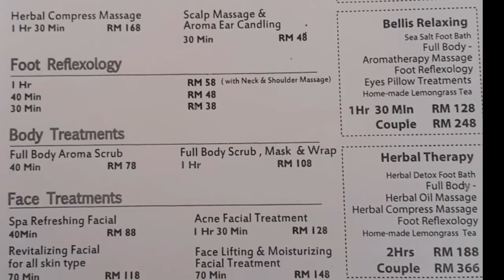말레이시아 랑카위 마사지 샵. 괜찮은 안마. healthy, clean Langkawi massage shop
몸이 안 좋을 때 가서, 2번 정도 맛사지를 받았습니다. 말레이 전통 맛사지를 하는 곳이라고 합니다. 가격은 중간, 맛사지를 잘 합니다.
there do malay massage. no expensive but no cheap. healthy and good langkawi massage shop